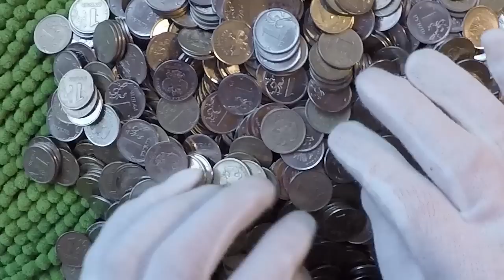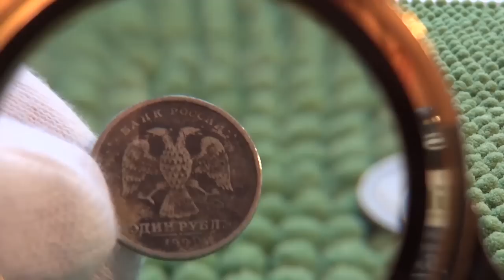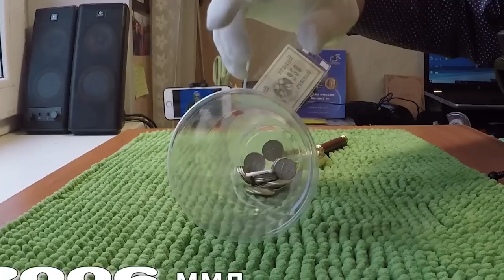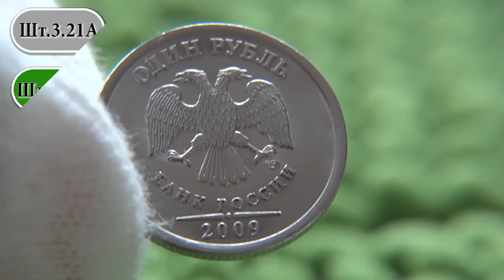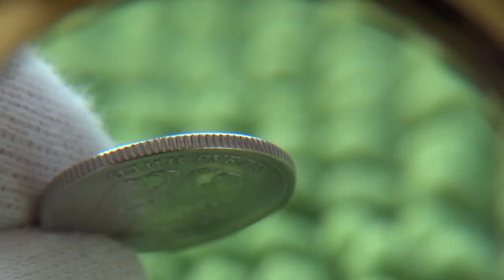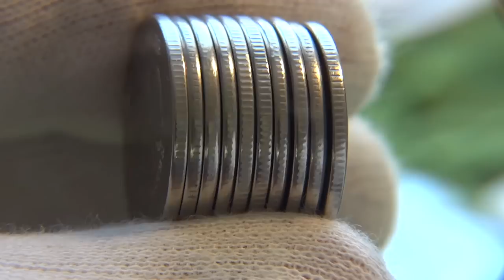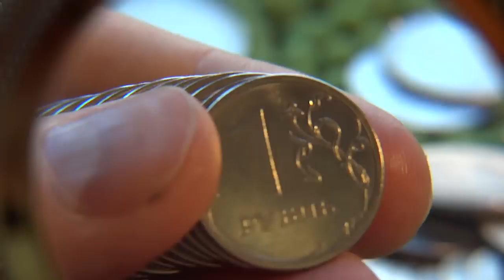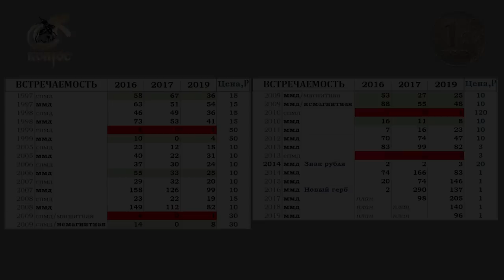🔴1 рубль 1997-2019💾СТАТИСТИКА✅ОБЗОР РАЗНОВИДНОСТЕЙ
0:00 1 рубль 1997 спмд и ГУРТ
  3:50 1 рубль 1997 ммд и ГУРТ
  5:25 1 рубль 1998 спмд и ГУРТ
  6:44 1 рубль 1998 ммд и ГУРТ
  8:24 1 рубль 1999 спмд и ГУРТ
  9:56 1 рубль 1999 ммд и ГУРТ
 11:08 1 рубль 2000 спмд (пробная)- НЕТ ТИРАЖА
 12:18 1 рубль 2001 ммд (пробная) - НЕТ ТИРАЖА
 13:31 1 рубль 2002 НАБОРНЫЕ
 14:19 1 рубль 2003 ммд (БРАК) - НЕТ ТИРАЖА
 15:04 1 рубль 2003 спмд (Описание)
 15:58 1 рубль 2005 спмд и ГУРТ
 18:01 1 рубль 2005 ммд и ГУРТ
 20:14 1 рубль 2006 спмд и ГУРТ
 22:23 1 рубль 2006 ммд и ГУРТ
 23:44 1 рубль 2007 спмд и ГУРТ
 25:50 1 рубль 2007 ммд и ГУРТ
 28:33 1 рубль 2008 спмд и ГУРТ
 30:14 1 рубль 2008 ммд и ГУРТ
 31:45 1 рубль 2009 спмд / МАГНИТНАЯ
 33:53 1 рубль 2009 спмд / НЕмагнитная
 35:33 1 рубль 2009 ммд / МАГНИТНАЯ
 38:28 1 рубль 2009 ммд / НЕмагнитная
 41:11 1 рубль 2010 спмд и ГУРТ
 44:06 1 рубль 2010 ммд и ГУРТ
 46:10 1 рубль 2011 спмд (пробная) - НЕТ ТИРАЖА
 46:47 1 рубль 2011 ммд и ГУРТ
 47:47 1 рубль 2012 спмд(пробная) - НЕТ ТИРАЖА
 48:48 1 рубль 2012 ммд и ГУРТ
 51:04 1 рубль 2013 спмд и ГУРТ
 52:59 1 рубль 2013 ммд и ГУРТ
 54:30 1 рубль 2014 ммд и ГУРТ (опечатка на видео)
 57:11 1 рубль 2014 ЗНАК РУБЛЯ
 58:31 1 рубль 2015 ммд и ГУРТ
1:01:12 1 рубль 2016 спмд(пробная) - НЕТ ТИРАЖА
1:02:34 1 рубль 2016 ммд и ГУРТ
1:05:14 1 рубль 2017 ммд и ГУРТ
1:06:52 1 рубль 2018 ммд и ГУРТ
1:09:01 1 рубль 2019 ммд и ГУРТ
1:13:30 ТАБЛИЦА ВСТРЕЧАЕМОСТИ